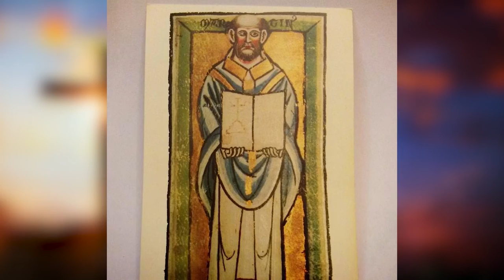Vida de Santos -12 de Enero 21- San Martín de León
Ayúdanos a continuar nuestra tarea evangelizadora aportando a nuestras cuentas disponibles:

Banco Popular:
Cuenta en Pesos US$ No.: 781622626
Banreservas:
Cuenta en Pesos RD$ No.: 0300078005

Contáctanos:
Dirección: Av. V Centenario #1, Sto. Dgo., D.N., Rep. Dom.